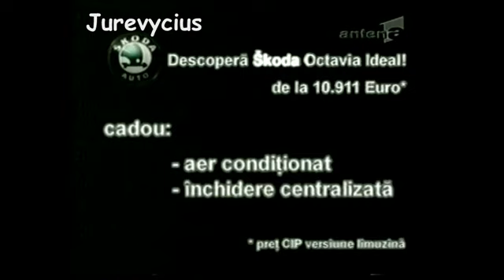Labrinth - Beneath Your Beautiful